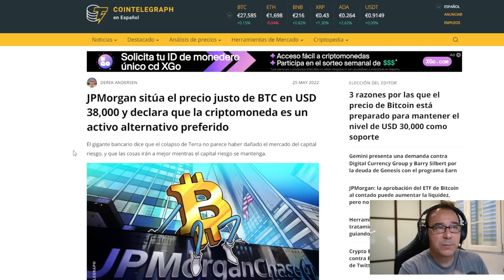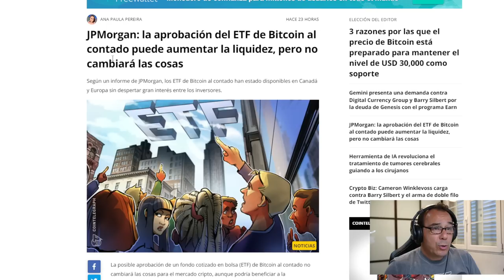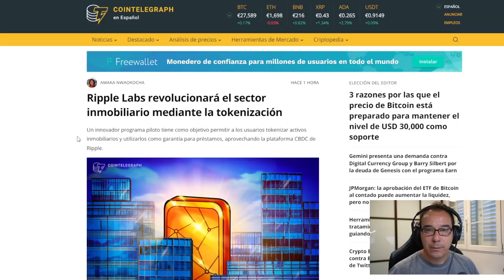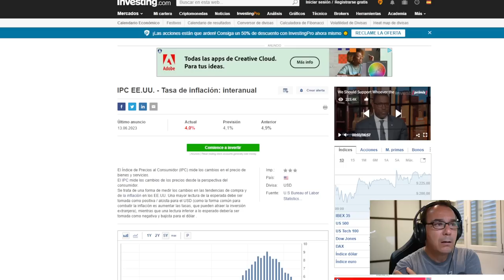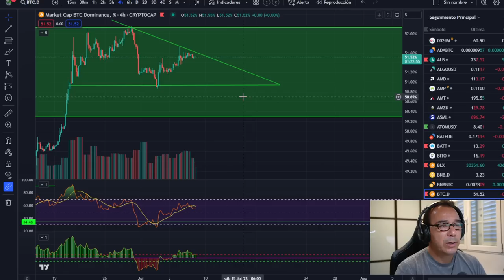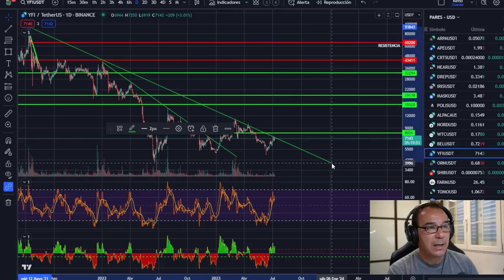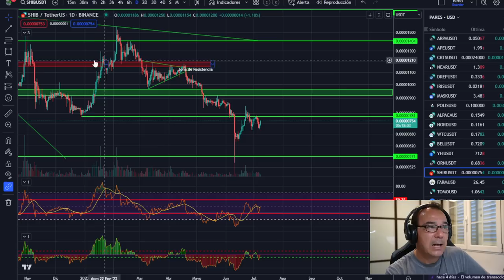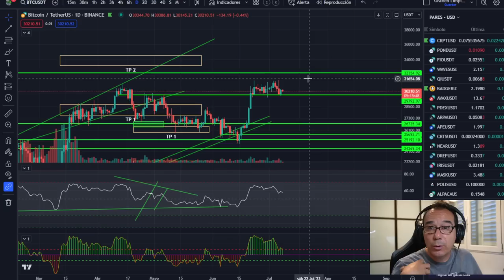🚀🚀🚀🚀🚀 --- BITCOIN A 38.000$ --- 🚀🚀🚀🚀🚀